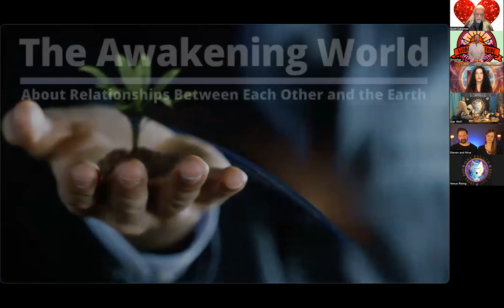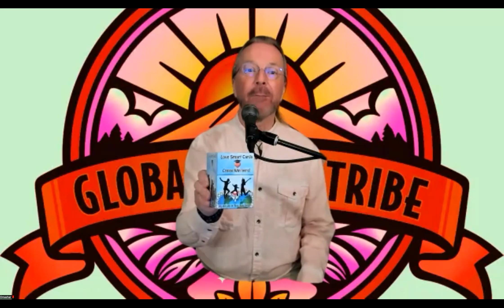Tools for Greater Love in our Lives on The Awakening World Valentine's 2024 show w/many Love Coaches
The Global Peace Tribe Celebrated Valentine's Day with an all star group of Love Coaches providing tips,, tools and practices for more love in our lives.  We also experienced a brief but powerful shamanic breath journey with Star Wolf, and musical numbers from Omashar.

CDs hard copy available through Apple and Amazon

Katrina Vaillancourt is a mother, artist and certified Nonviolent Communication (NVC) trainer, mediator, and relationship coach. Her work includes a variety of personal and relationship growth tools including NVC, Authentic Relating, compassionate inquiry, role-play dialogues, inner child work, and more. She is the creator of Love Smart Cards, an educational and practical application tool that aids in the rapid learning and application of the basic principles in NVC and Positive Psychology.

Steven Roland, the CEO & Founder of Relationflix, is a trauma informed relationship, communication, and emotional intelligence expert. He has been supporting people in experiencing wellness in life, romance, sexuality, and spirituality for 13 years. Known for his passionate stage presence and highly compassionate demeanour, he brings a signature charm to every stage, conference, or workshop venue.

Nina Infinity creates uplifting, inspiring ceremonies and lovingly holds space for heart centred souls to activate and express their inner magic and unique essence.

Weaving modern healing practices with Ancient Elemental Earth wisdom, Nina uniquely blends ecstatic movement, meditation, sacred cacao, breathwork, medicine songs, and sound healing into nourishing, soul filling journeys that foster transformation, connection & celebration

STAR WOLF BIO;

Linda Star Wolf, Ph.D., has been a shamanic visionary teacher and guide to thousands of people over the last four decades. Star Wolf was a nationally certified alcohol and drug counselor for 30+ years. She studied a variety of breathwork techniques with many teachers. Star Wolf draws much of her wisdom from personal experience of using breath to fortify connection to one’s own life force energy.

The author of 13 books, Star Wolf is the creator of Shamanic Breathwork®, the Shamanic Healing Initiatory Process® (S.H.I.P.), the Founder of Venus Rising Association for Transformation (a non-profit organization), and Founding President of Venus Rising University for Shamanic Psychospiritual Studies.

 Star Wolf is also co-founder of the Shamanic Mystery Tours and guides spiritual seekers to travel as emissaries to sacred shamanic sites worldwide.
Star Wolf has a deep connection to shamanic earth wisdom teachings originating from Indigenous elders. Twylah Nitsch, beloved Seneca Wolf Clan Grandmother, gave her the spirit name Star Wolf and adopted her as a Spiritual Granddaughter.